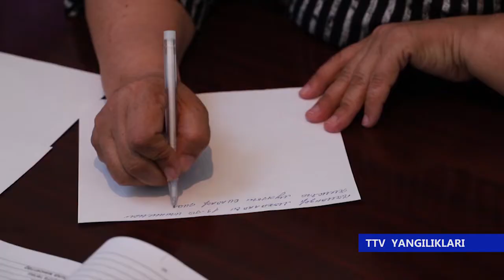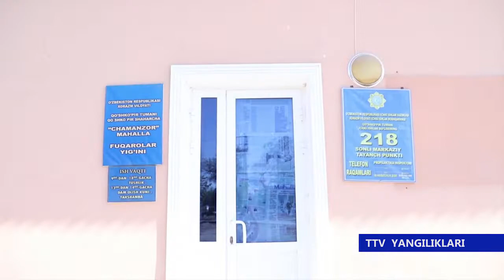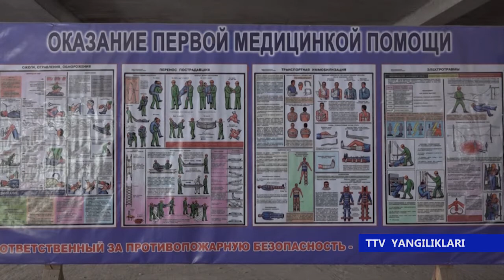TTV Yangiliklari (4.06.2020)